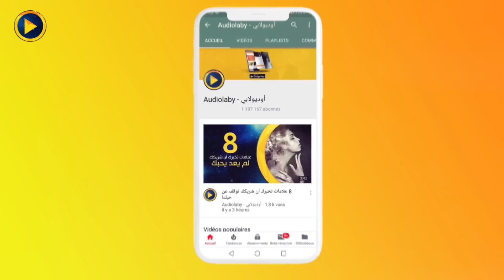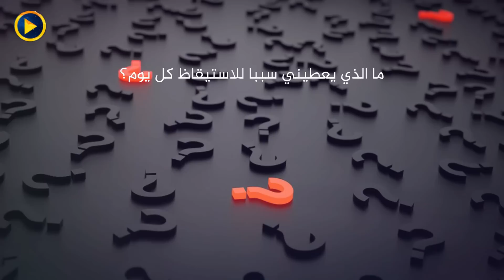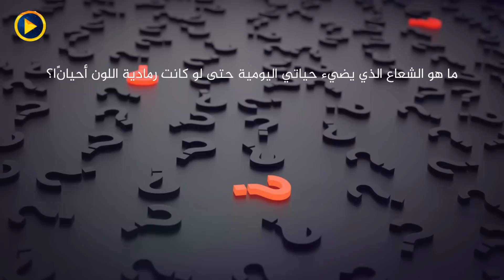كيف تعثر على الغاية من حياتك؟ وفقا للياباني كين موجي